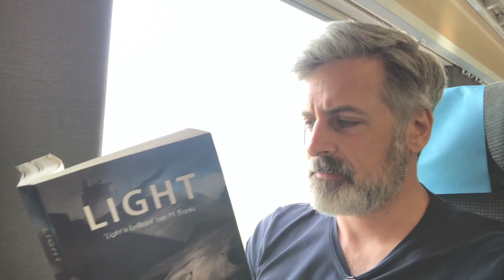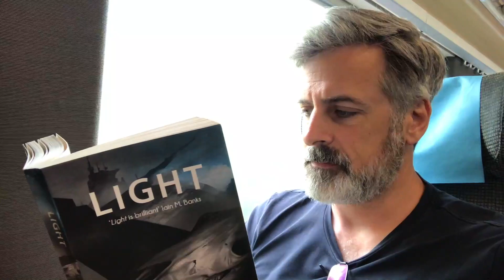Reading and looking things up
There are many ways of reading. Beyond the variation provided by different kinds of books there are different modes of relating to those books.

In this video I talk about consistently and relentlessly pursuing the questions that a text provokes in you.

The novel I read this week was “Light,” by M. John Harrison.

The music I talk about is by Leoš Janáček.

The music actually used in the video is the track “Under cover” by Wayne Jones.